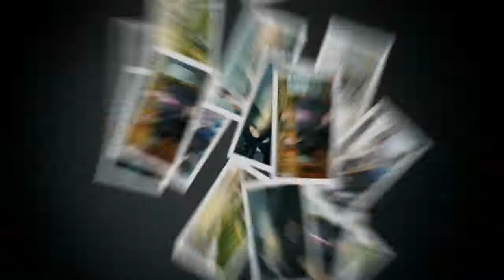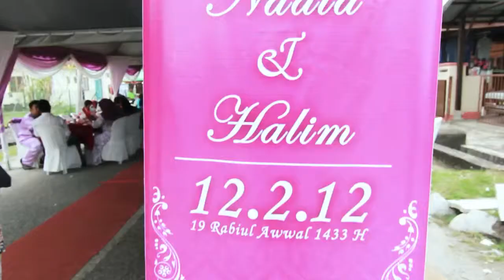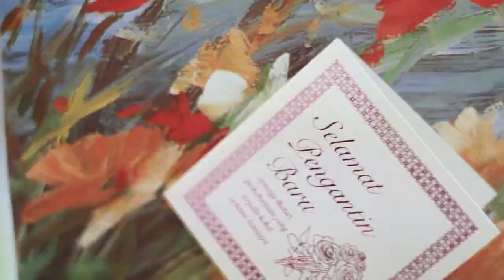Wedding Reception Halim & Nadia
LENSOFOBIA.Com is a Video & Photography Production that focuses on Visual Story telling and Creative Cinematography.We love to capture the Emotion and Moments of your Special Day. We also love the absolute beautiful and uniqueness that each wedding brings; it is a joy just being present with each of you on such a special occasion.

Video Editing By : Lensofobia Visual
Video Shooting By : Cipta Karya Studio